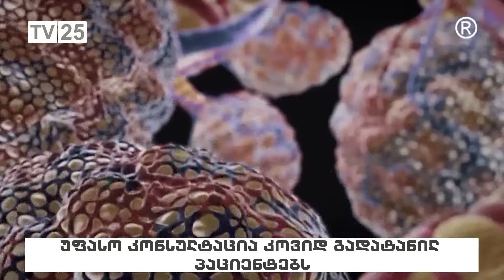უფასო კონსულტაცია კოვიდ გადატანილ პაციენტებს